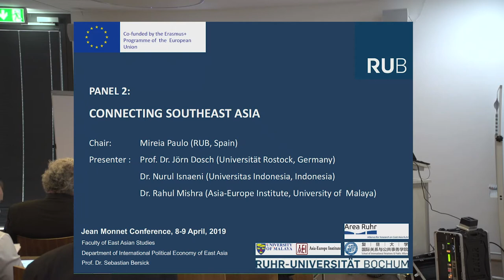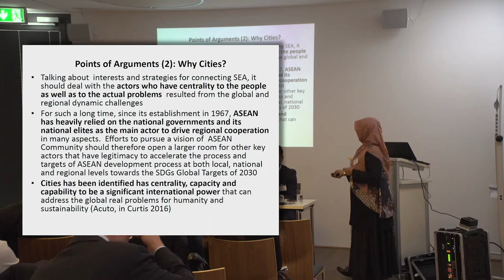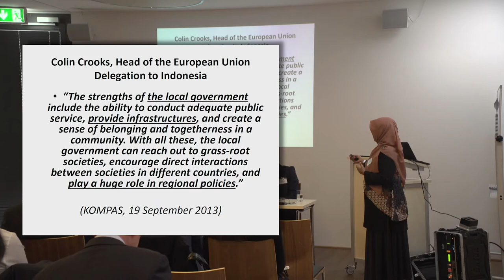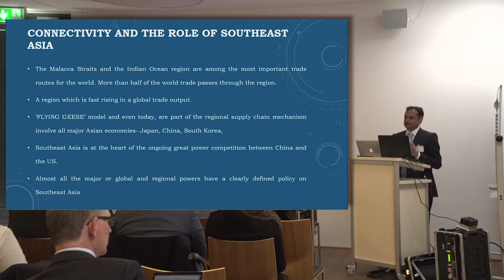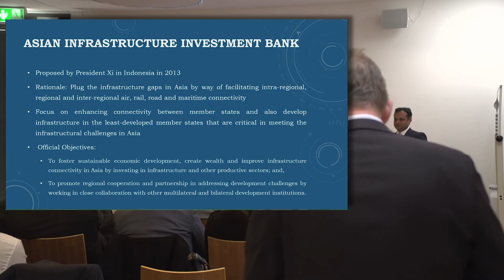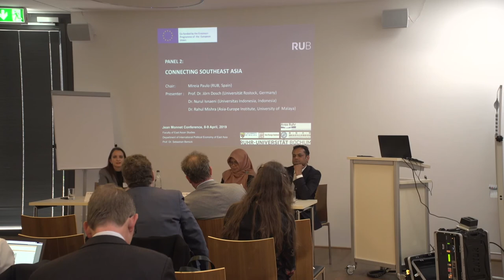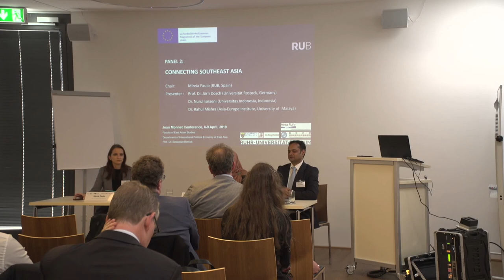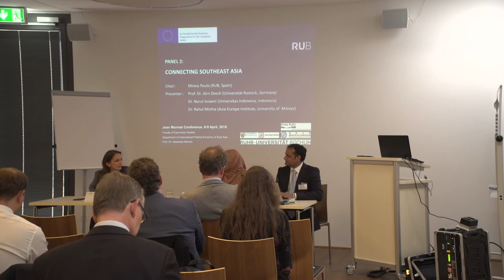Conference on EU-Asia Relations_Panel 2: Connecting Southeast Asia. RUB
IPEEA, the Department of International Political Economy of East Asia at Ruhr-Universität Bochum (RUB) organised a Conference called "Asia, Europe and the Quest for Connectivity: Interests and Strategies in a Changing Global Environment", on April 8th and 9th, 2019, at Ruhr-University Bochum.

This workshop was part of the Jean Monnet Chair “The International Political Economy of EU-Asia Relations” (IPEEAR) hosted by Prof. Dr. Bersick, 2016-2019, Head of Department, International Political Economy of East Asia, Faculty of East Asian Studies, Ruhr-Universität Bochum.

Panel 2: Connecting Southeast Asia

Chair: MIREIA PAULO (Research Associate, Department of International Political Economy of East
Asia, RUB)

Presenter 1: PROF. DR. JÖRN DOSCH, Department Chair of International Politics, Universität Rostock

Presenter 2: DR. NURUL ISNAENI, Senior Lecturer, Universitas Indonesia, Jakarta

Presenter 3: DR. RAHUL MISHRA, Senior Lecturer, Asia-Europe Institute (AEI), University of Malaya,
Kuala Lumpur

0:00 – 1:30   – Opening words by Mireia Paulo
1:31 – 21:58 – Presentation by Dr. Nurul Isnaeni
21:59 - 49:19 – Presentation Dr. Rahul Mishra
49:20 – 1:11:27    – Q&A Session
1:11:28 – 1:11:40 – Closing remarks by Mireia Paulo

This research activity is conducted with the European Commission support under the programme Erasmus+ Programme, Jean Monnet Actions. “The European Commission support for the production of this activity does not constitute endorsement of the contents which reflects the views only of the
authors, and the Commission cannot be held responsible for any use which may be made of the information contained therein.”